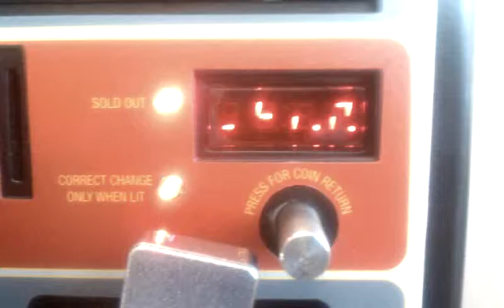Wak'd Dixie-Narco Coke machine.